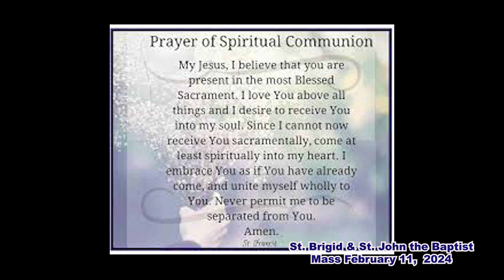St Brigid and St. John the Baptist Catholic Churches Mass Feb. 11, 2024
This mass was live streamed at St. Brigid in Vine Grove, KY.